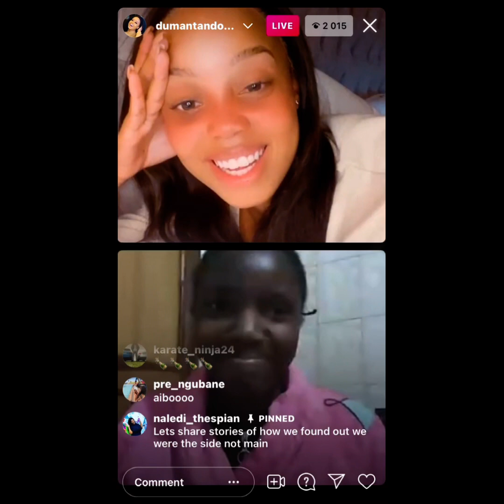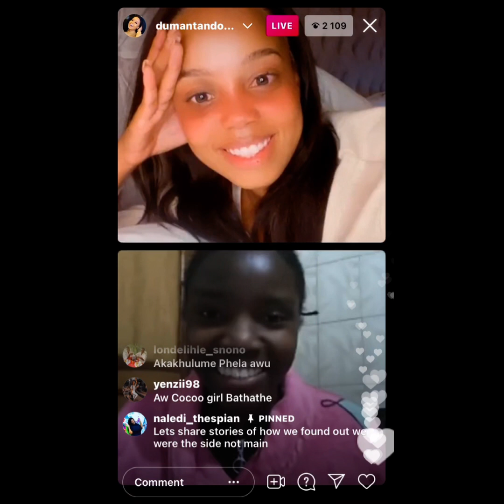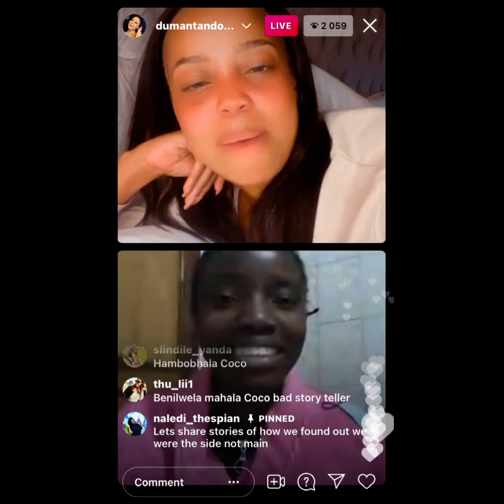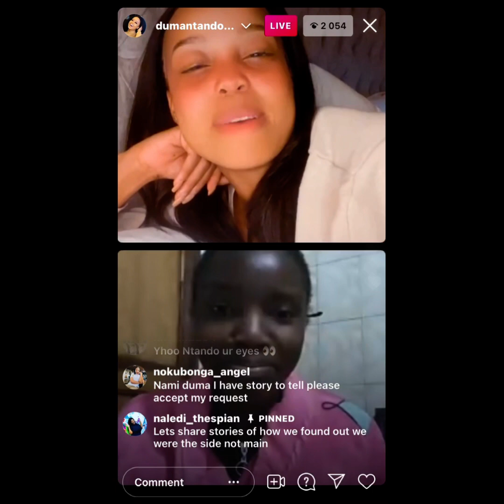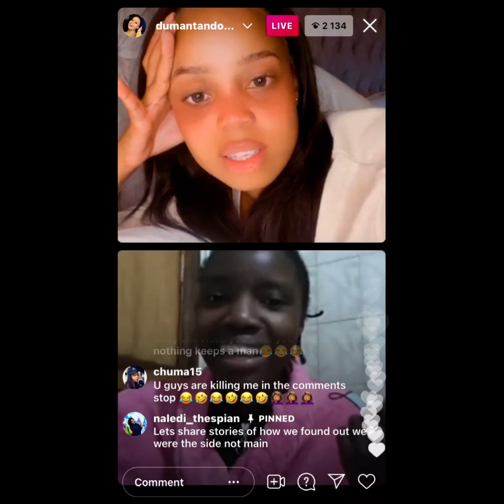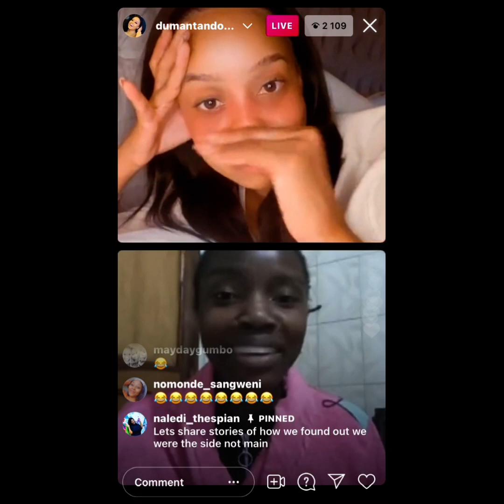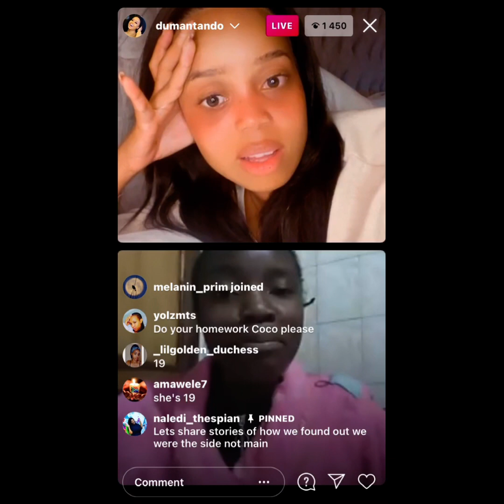NTANDO DUMA’S FAN NEVER DISSAPOINT HER WATCH THIs🔥🔥🔥🔥